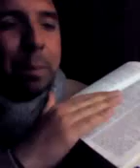ALTARI IDOLATRICI IN MEZZO AL POPOLO DI DIO pt.2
È TEMPO DI ABBATTERE OGNI ALTARE DI BAAL IN MEZZO ALLA CHIESA DI GESÙ CRISTO...